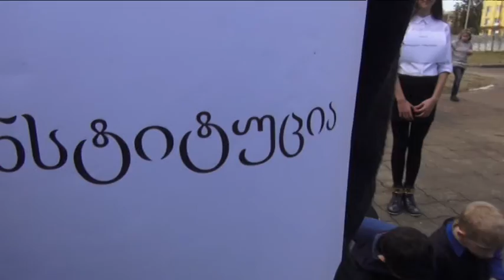კონსტიტუცია ჩვენი უფლებების გარანტი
ქ ხობის#1 საჯარო სკოლა